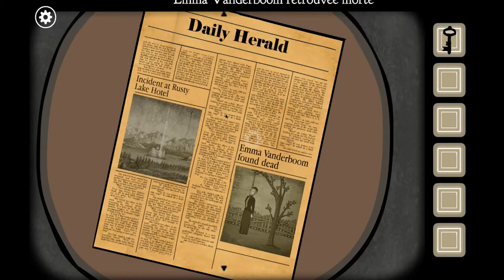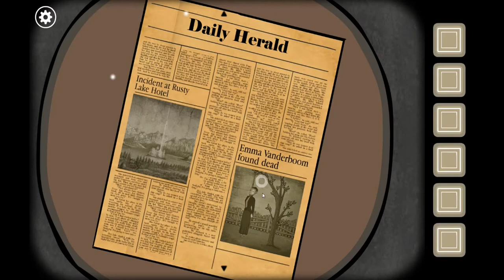Rusty Lake Roots ep2